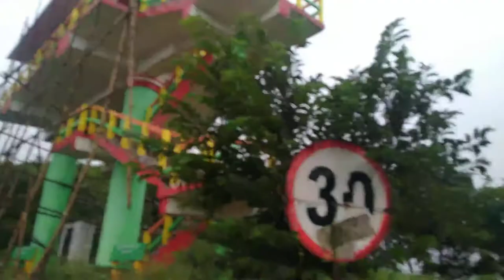my first blogging video ll karaput dist ll soura video ll Primesh Dalabehera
yangamle hen janang mana hen irate do engoi tame tame video ji manbaben abadule raptitai.

marriege welcome song video
marriage welcome song dance video
sidrung janaja kin video
Sidrung anumreng king video
Abada marriage video
Abada marriage dance video
Abada sidrung janaja kin video
Abada sidrung anumreng kin